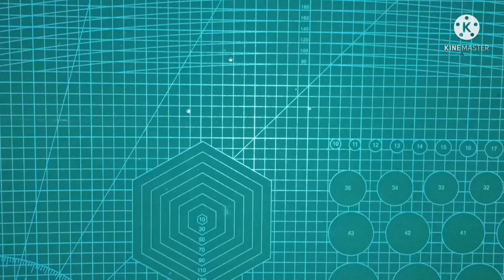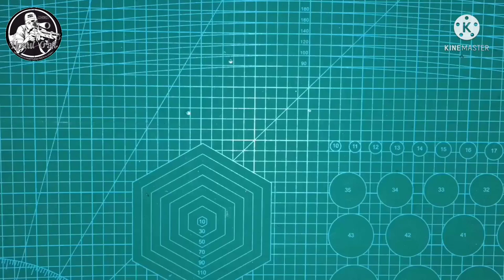How to make PVC Gas exhaust valve / Diy exhaust valve/ paano gumawa.